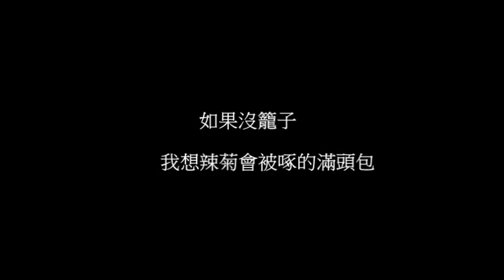艾蜜莉的店_牛頭梗辣菊_高腳屋的雞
[辣菊與高腳屋的雞]
下午帶辣菊去一家戶外庭園餐館,環境是屬於泰國風格
家裡這頭小豬第一次看到老闆養的雞舍,從頭到尾都在研究如何進入雞群大幹一場
我想辣菊進入有可能會被啄到滿頭包,哈哈~